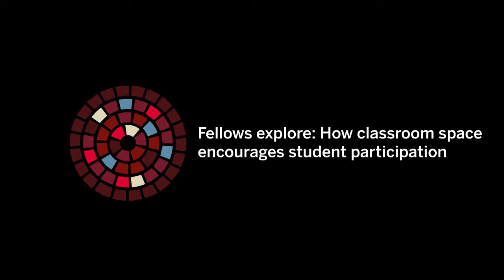Mosaic Faculty Fellows: Research Projects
The Mosaic Fellow program supports faculty led research on active learning classrooms.

 To learn more about Mosaic Fellow’s research, visit: mosaic.iu.edu